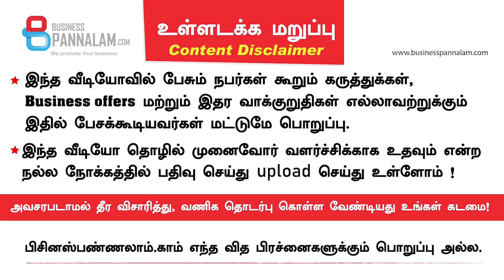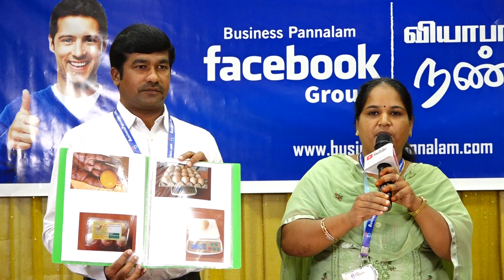பெண் தொழில் முனைவோர் நடத்தும் முட்டை மொத்த வியாபாரம் ! வியாபார வாய்ப்பு இருக்கு !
Kavitha S
SK Enterprises
Brand Name: SK EGGS
NO. 110B2 Annur Road,  Nadoor,Mettupalayam

“SK Enterprises “ is one of the best quality country / brown ,quail,duck egg suppliers in Tamil Nadu.7years of market experience.good delivery support to All India.6.0am to 12.0am customers care service.

20th Business Meet @ Chennai | July 31, 2022